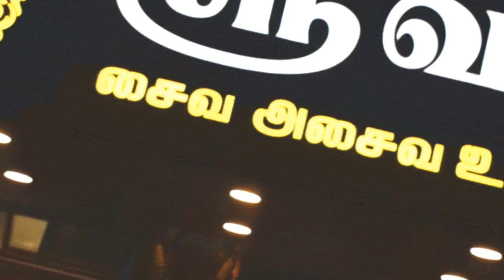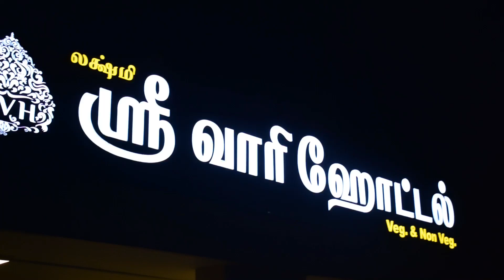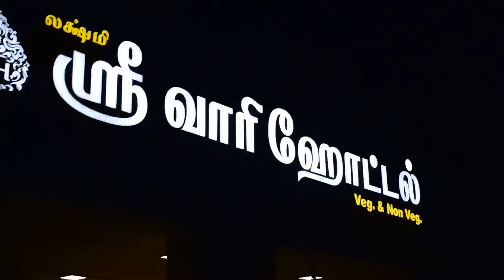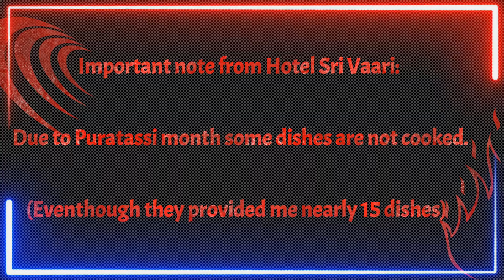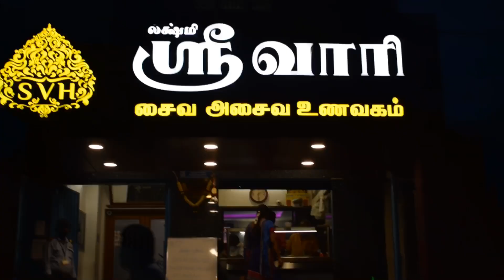Hotel Laxmi Sri Vaari |SALEM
Hotel Laxmi Sri Vaari:
14, Greenways Rd, Fairlands, Salem, Tamil Nadu 636016.

Hotel Sri Vaari:
120/134, Line Rd, Salem, Tamil Nadu 636006

In this Video I Enjoyed the food from Sri Vaari hotel, Salem. Food was awesome. Must Try when u visit Salem.
There are two branches. Near New Bus Stand a new branch is opened(Hotel Laxmi Sri Vaari).
Due to Puratassi month dishes were little less. Even though they gave me nearly 15 dishes. Taste was too Good. Very friendly and service was super good.
{A GREAT MISTAKE IN MY VIDEO😅..MANCHESTER OF SOUTH INDIA is "COIMBATORE"}